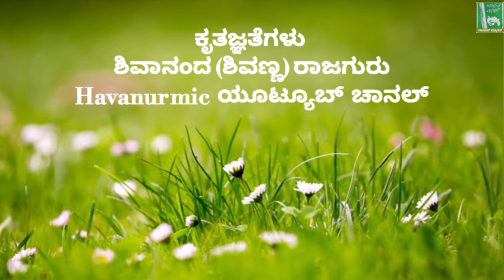ಸಾಂಸ್ಕೃತಿಕ ಸ್ಮೃತಿಕೋಶ|ಶ್ರೀಮತಿ ಭಾರತಿದೇವಿ ರಾಜಗುರು (ಅವ್ವಾರು) ಅವರೊಂದಿಗೆ ಅನೌಪಚಾರಿಕ ಮಾತುಕತೆ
ಸಾಂಸ್ಕೃತಿಕ ಸ್ಮೃತಿಕೋಶ
ಶ್ರೀಮತಿ ಭಾರತಿದೇವಿ ರಾಜಗುರು (ಅವ್ವಾರು) ಅವರೊಂದಿಗೆ ಅನೌಪಚಾರಿಕ ಮಾತುಕತೆ - ಶ್ರೀಮತಿ ಭಾರತಿದೇವಿ ರಾಜಗುರು (ಅವ್ವಾರು) ಹಾಗು ವಸಂತ.
ಪದ್ಮಭೂಷಣ ಪಂ.ಬಸವರಾಜ ರಾಜಗುರು
ಪಂ.ಗಣಪತಿ ಭಟ್ ಹಾಸಣಗಿ

ಕೃತಜ್ಞತೆಗಳು:
ಶಿವಾನಂದ (ಶಿವಣ್ಣ) ರಾಜಗುರು
Havanurmic ಯೂಟ್ಯೂಬ್ ಚಾನಲ್